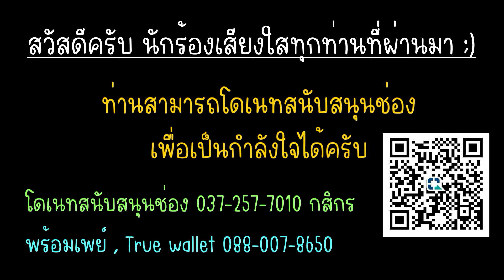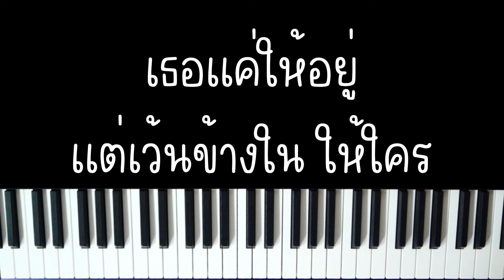ข้อความรูปยิ้ม :) - POLYCAT (Ver. ช้า) | (เปียโน คาราโอเกะ คีย์ต้นฉบับ) | เราแค่มองท้องฟ้าด้วยกัน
ข้อความรูปยิ้ม :) - POLYCAT (Ver. ช้า)
เปียโน คาราโอเกะ คีย์ต้นฉบับ